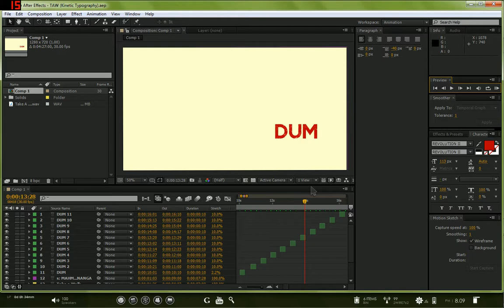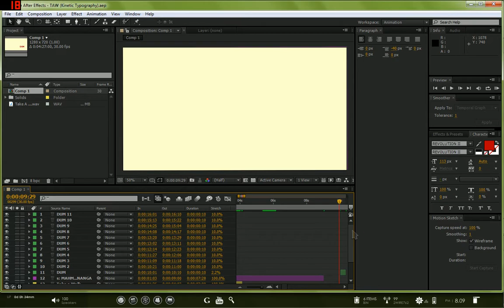Current Progress In Lyric Video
Recorded with fraps, holy shish kabob this file is 1GB! Probably because I recorded in 60 FPS (Fraps) Song Name Is: Take A Walk.